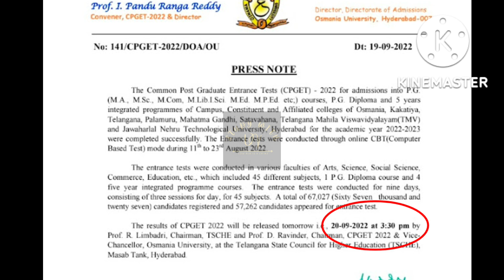TS CPGET 2022 Results??.